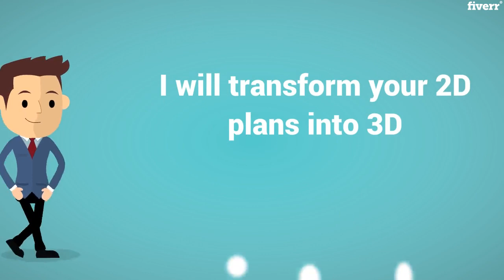Make your architecture 3d floorplans - Best Architecture & Interior Design service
Link to this gig:
Make your architecture 3d floorplans Special discount
Best cheap Architecture & Interior Design Service
Hi! My name is Leonardo. If you want to:  Have a realistic preview of how your house will be
 Show a preview for a client
 Design your house's rooms, kitchen, bathrooms, etc
 Have a 3D model about your own house
I can help you with that!
Architectural design. Houses, Kitchens, Townhouses, and any type of buildings (stores, hostals, sports, consulting, etc.)
You are welcome to ask anything you need before order
Honesty and Communication Guaranteed! 3D modelling, Interior design.
Leonardo Crdova. Architect.

JPG,DWG,SKP,PDF